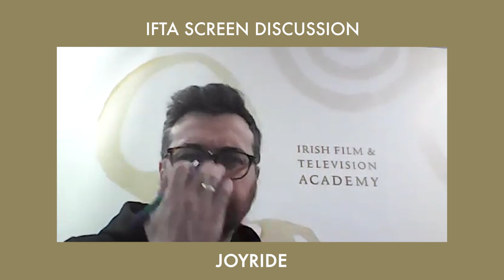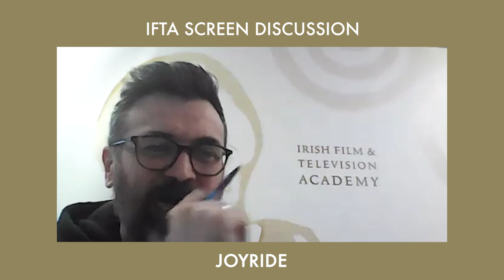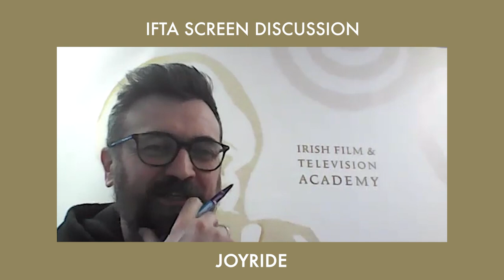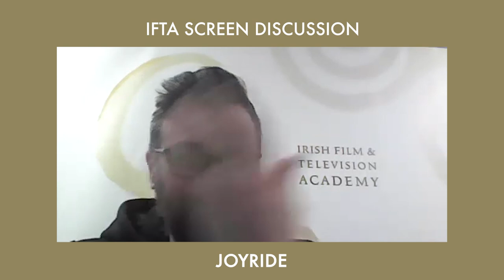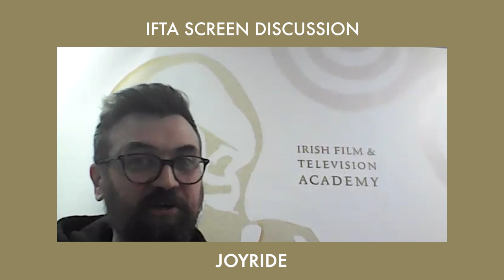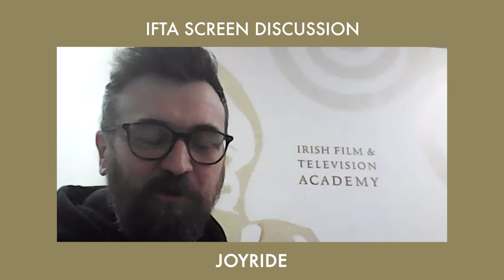Joyride - IFTA Screen Discussion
Gar O'Brien hosts an IFTA Screen Discussion for Joyride, with director Emer Reynolds, producer Aoife O'Sullivan, writer Ailbhe Keogan, and actors Charlie Reid and Lochlann Ó Mearáin.